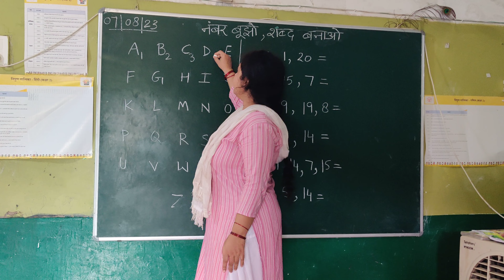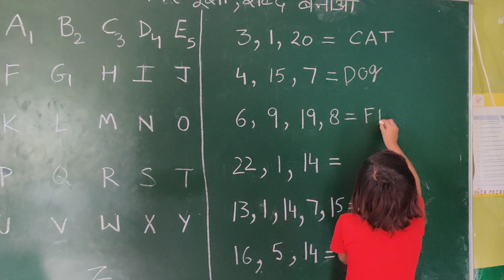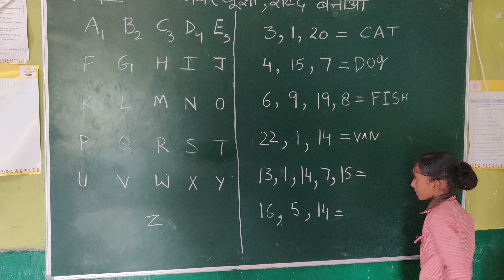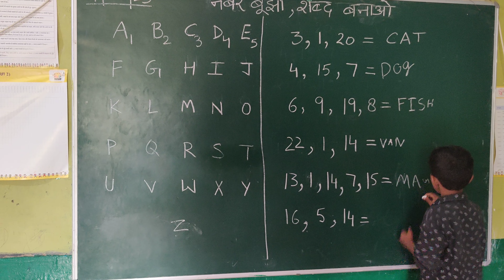नंबर बूझो शब्द बनाओ